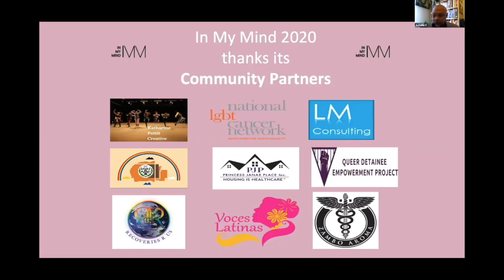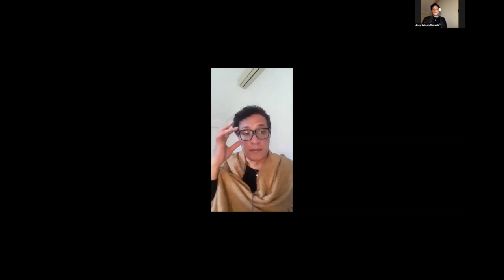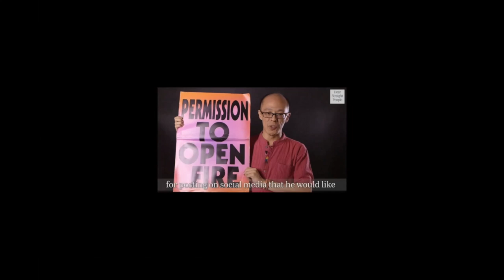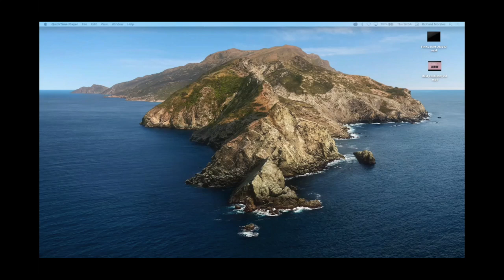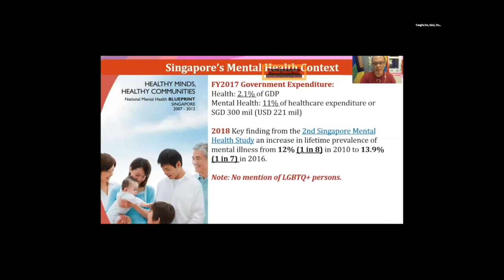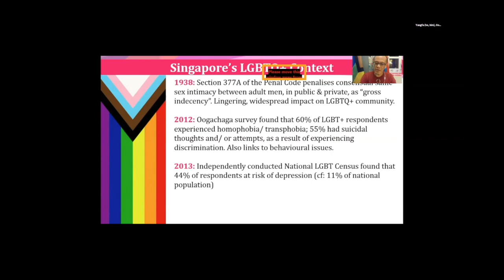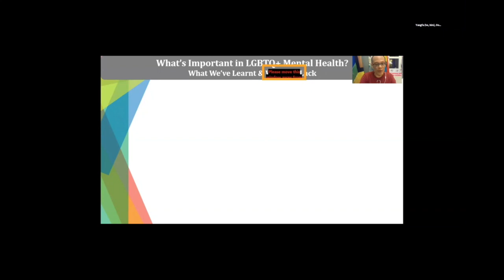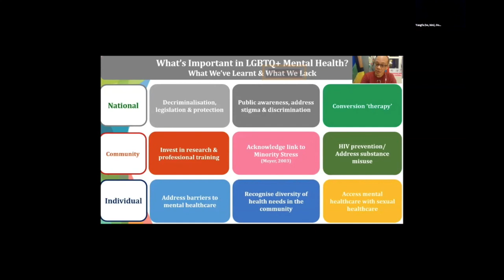South East Asian and Pacific Islander Panel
Representing South East Asian and Pacific Island LGBTQ+ communities, raising and discussing environmental concerns and the impact their respective communities' mental health, featuring:
Midnight Poonkasetwattana, APCOM, Bangkok, Thailand
Leow YangFa, Oogachaga, Singapore
Joey Joleen Mataele, Tonga Leiti's Association, and  Pacific Sexual Gender Diversity Network, The Kingdom of Tonga